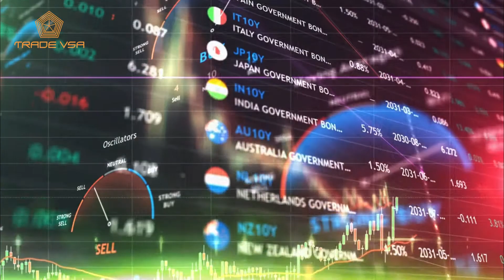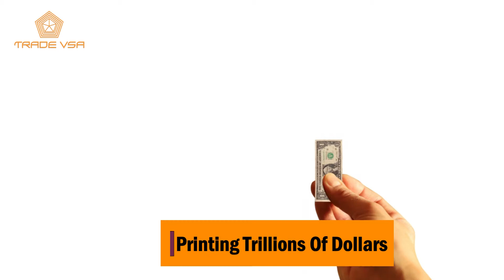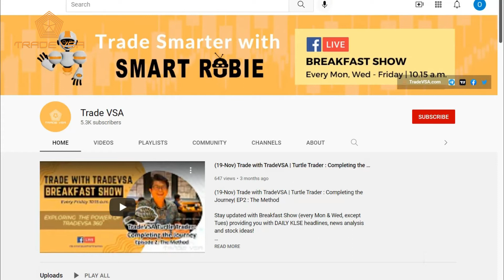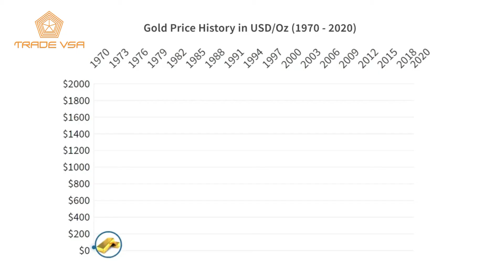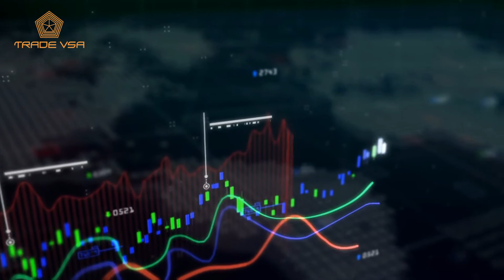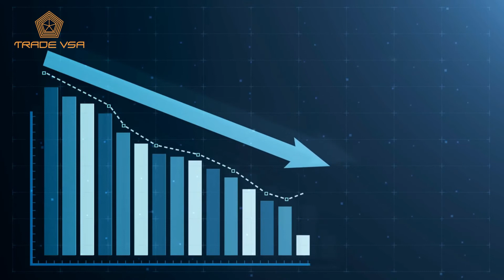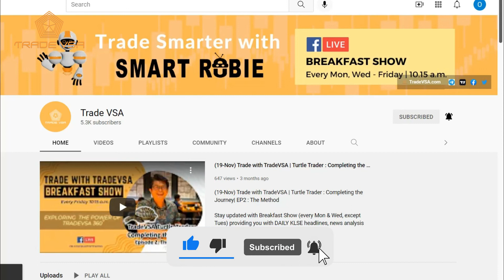How To Profit From Huge Inflation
In this video, you will learn there are four way to invest under a higher inflation stock market for investor.

Here are the Four Method of Investing in a High Inflation Environement.
- Cryptocurrency
- Commodities
- REIT
- GOLD
- STOCKS